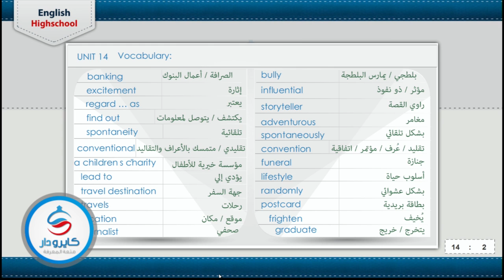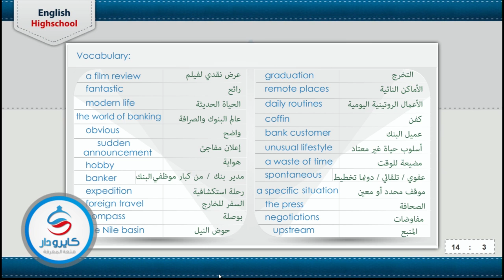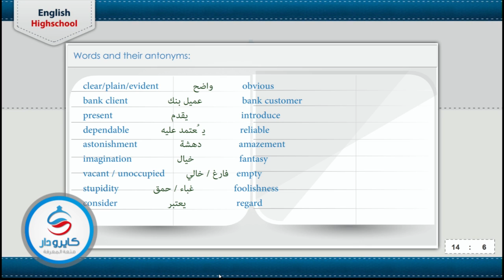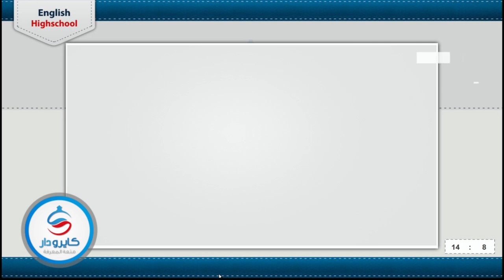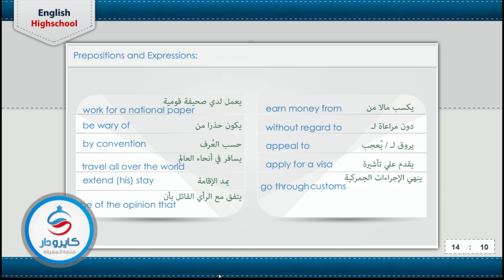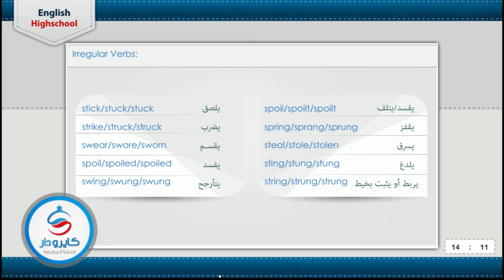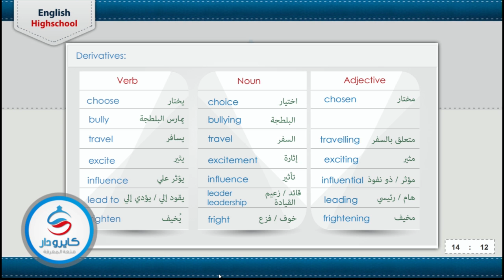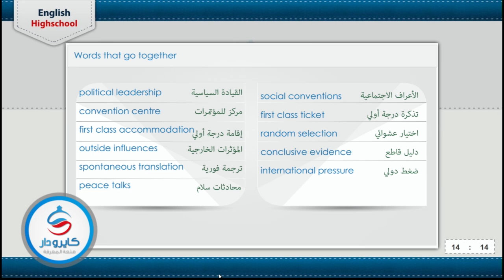UNIT14 -Vocabluray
وبإمكانكم التواصل معنا من خلال، موقع التواصل الاجتماعى "